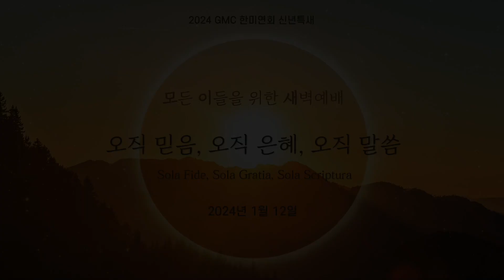2024.1.13(토) 모이새 GMC한미연회 신년 특새 - 김형렬 목사(조이플교회)